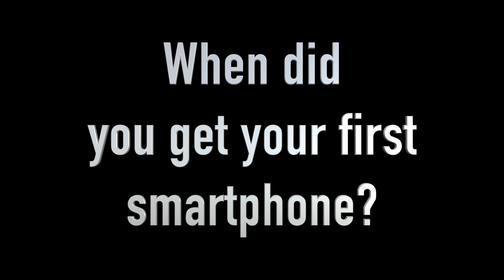Screenagers Intro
Screenagers Intro Footage